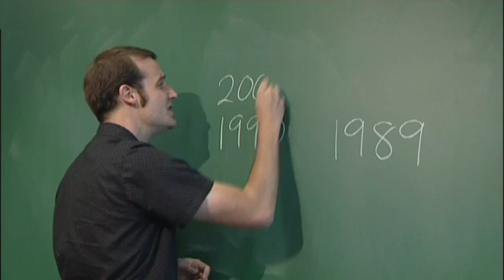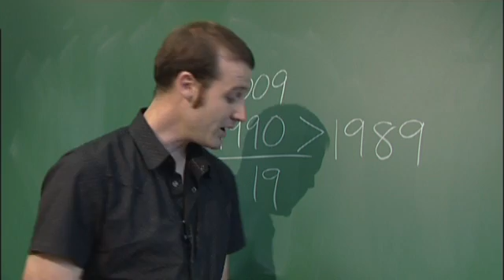Maths In The Movies (Part 2 of 2)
This film looks at mathematical errors in some recently released movies - and gets very upset about them. Written and presented by Matt Parker.